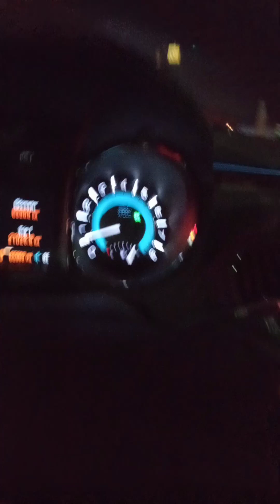Some Insperational Music and some chat. 😇😇😇💯💯💯